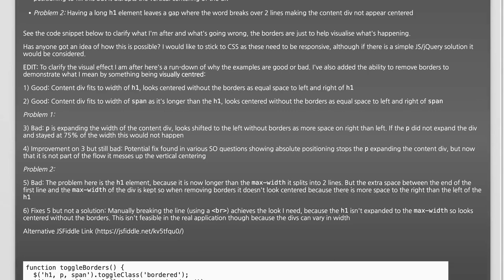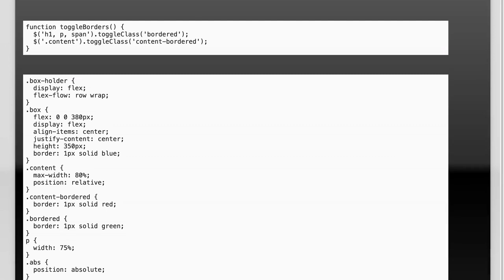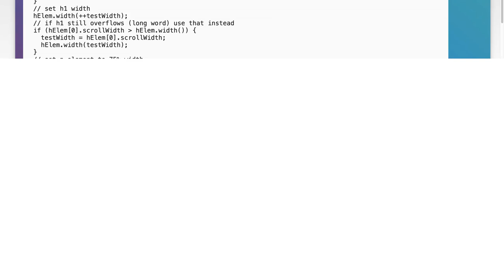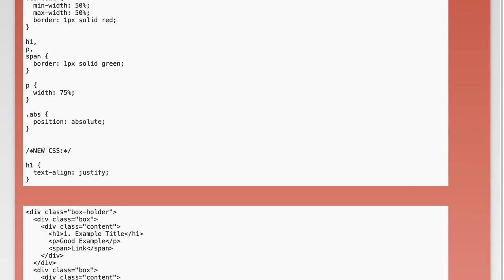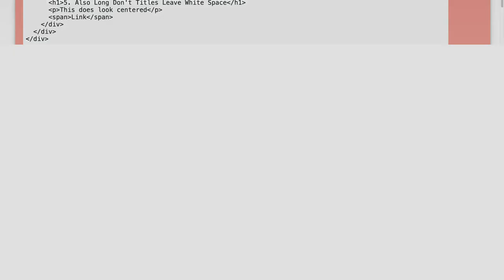Div expand to size of certain content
javascript: Div expand to size of certain content

Related to: javascript, jquery, html, css